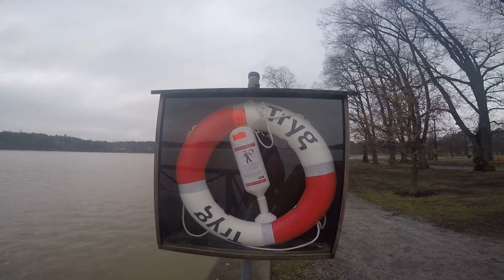Ruisrock area during early spring time in Ruissalo Finland